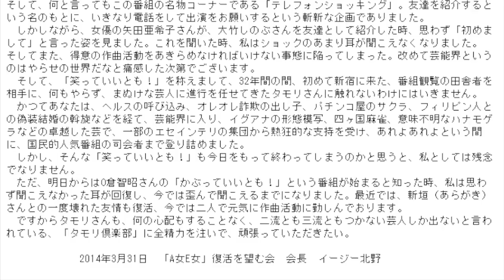笑っていいとも最終回 ビートたけしが卑猥な表彰状を読む！その内容とは？昼の部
現在のレギュラー番組（2014年現在）[編集]
世界まる見え!テレビ特捜部（日本テレビ系列 / 月曜日 19:56 - 20:54）
ビートたけしのTVタックル（テレビ朝日系列 / 月曜日 23:15 - 翌0:15）
たけしの健康エンターテインメント!みんなの家庭の医学（朝日放送制作・テレビ朝日系列 / 火曜日 20:00 - 20:54）
ビートたけしPresents 奇跡体験!アンビリバボー（フジテレビ系列 / 木曜日 19:57 - 20:54）
たけしの等々力ベース（BSフジ / 木曜日 23:00 - 23:55）
たけしのニッポンのミカタ!（テレビ東京系列 / 金曜日 22:00 - 22:54）
新・情報7DAYS ニュースキャスター（TBS系列 / 土曜日 22:00 - 23:24）
単発・不定期番組[編集]
平成教育委員会スペシャル（フジテレビ系列 / 1月・5月・8月・11月に放送）
たけしの日本教育白書 → たけしのニッポン人白書（フジテレビ系列 / 年1回放送）
名球会VSビートたけし&芸能界ドリームチーム（テレビ朝日系列 / 正月特番）
ビートたけしの禁断の大暴露!!超常現象(秘)Xファイル（テレビ朝日系列 / 年1回放送）
ビートたけしの教科書に載らない日本人の謎（日本テレビ系列 / 年1回放送）
緊急!ビートたけしの独裁国家で何が悪い!（日本テレビ系列 / 年1回放送）
ビートたけしの絶対見ちゃいけないTV（TBS系列 / 年2回位放送）
緊急!世界サミット"たけしJAPAN"（朝日放送制作・テレビ朝日系列 / 不定期特番）
ビートたけしの今まで見たことないテレビ（日本テレビ系列 / 不定期特番）
朝までたけし軍団 → 朝までたけし的ショー → たけスポ（テレビ朝日系列 / 原則年1回放送）
古代文明ミステリー たけしの新・世界七不思議（テレビ東京系列 / 正月特番）
地球45億年の奇跡Ⅰ＆Ⅱ（フジテレビ系列）
FNSの日『さんま・中居の今夜も眠れない』（フジテレビ系列 / 2008年 - 2009年、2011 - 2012年度の中継特別ゲスト）
たけしが鶴瓶に今年中に話しておきたい5〜6個のこと（TBS系列 / 不定期特番）
THE MANZAI（フジテレビ系列 / 年1回放送、大会最高顧問）
KAMIWAZA〜神芸〜（朝日放送制作・テレビ朝日系列 / 年1回放送、番組ゼネラルマネージャー）
ビートたけしの勝手にスポーツ国民栄誉SHOW 豪華アスリート総登場 5時間半生放送SP（TBS系列 / 大晦日特番）
ビートたけしのガチバトル（TBS系列 / 年末年始特番）
北野演芸館〜たけしが本気で選んだ芸人大集結SP〜（毎日放送製作・TBS系列 / 不定期特番、2011年9月28日・2012年2月8日「水曜エンタ!」枠）
オールスター感謝祭（TBS系列） - 2011秋以降出題者として[注釈 9]
ビートたけしのいかがなもの会（テレビ朝日系列 / 不定期特番）